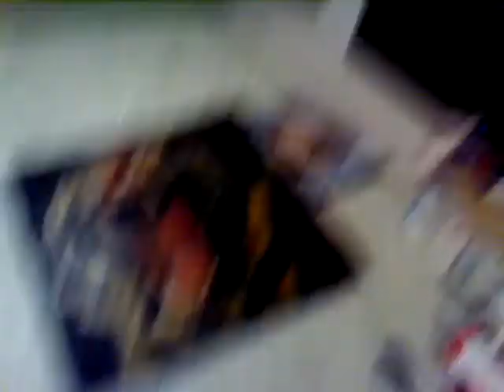Экскурсия по дому 1 часть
Смотрим мой дом